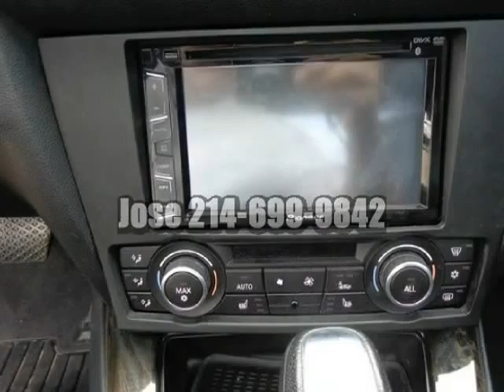2010 BMW 3 Series 2dr Cpe 328i RWD i xDrive AWD 3.0L Special Bank Finance No Credit Needed Se...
11626 E Northwest Hwy
Dallas